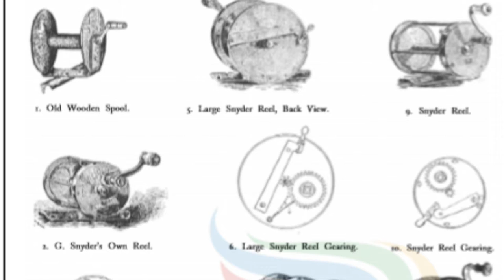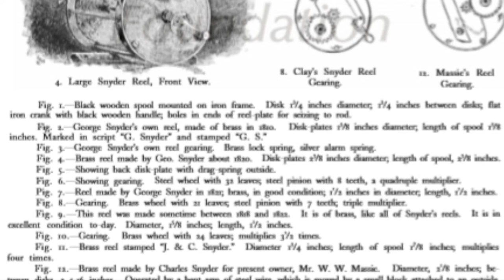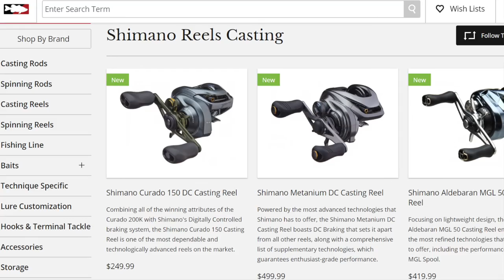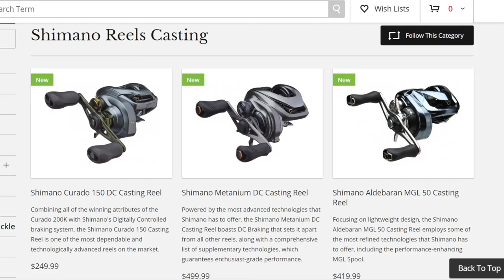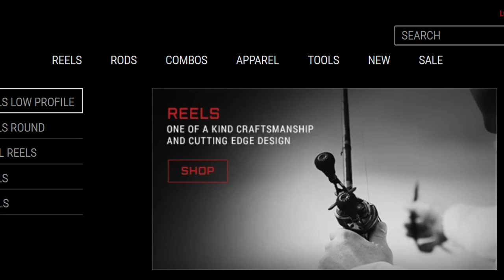Design of the Modern-Day Baitcasting Reel Documentary | DES 100-001 By Robert "Andrew" Warren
Design of the Modern-Day Baitcasting Reel Artifact Documentary Movie (DES 100-001)
By Robert "Andrew" Warren

Work Cited:
7seasmediagroup. “@icastshow 2018 should be interesting this year.. debut of this beaut.” Instagram, 25 May 2018,

Abu Garcia. “Fishing Gear & Supplies.” Abu Garcia, 2018,

Barzacchini, Jon. “Okie bass like red.” Instagram. 4 May 2018,

Garth, Gary. “The Reel Man.” Kentucky Monthly, 1 Feb. 2017,

Gast, Ron. “George W. Snyder ‘GS’ Kentucky Fishing Reels.” George Snyder GS Kentucky Fishing Reels, 2018,

Henshall, James A. "Evolution of the “Kentucky reel.”." Sunset Mag 37 (1899): 289-293.

LaChance, Chad. “The Revo Rocket has returned! Smaller, lighter, and faster... now sucking up 41” of line per turn of the graphite handle.” Instagram, 22 June 2018,

Palmer, Richard. “Morning mist on Lake Mapourika, New Zealand.”

Peric, Alex. "Fun day yesterday with @scottmartinchallenge and @lunkerstv. Instagram. 2 Dec. 2016,

Shimano. “Metanium MGL.” Shimano, 2018,

Sundance Film Festival. “Sundance Film Festival Logo.” Sundance Institute, 30 April 2011,

Tackle Warehouse. “Shimano Reels Casting.” Tackle Warehouse, 2018,

Terkla, Robert. "When you find out @favoriterodsusa got a new shipment of rods and reels in." Instagram, 4 March 2017,

Terkla, Robert. “I can always count on my @favoriterodsusa Lunkerstv Rod and the @googanbaits Mondo Worm. Instagram, 9 Aug 2018,

Zandertackletour. “A first look inside the Shimano Curado DC reveals the brass micro module gearing and cross carbon drag.” Instagram. 6 Aug 2018,

zandertackletour “The Daiwa Steez A is already one heck of a reel but add in the ZPI treatment and 🤤. 92mm PG carbon handle, medium NRC001M spool, Pengagram star drag, mechanical cap, F-0 bearing oil tuned.” Instagram. 12 July 2018,

zandertackletour. “Tuned ⚙️, the Shimano Curado K gets some ZPI love with a PG Carbon handle combo (92mm), Pentagram star drag PSD13, ZPI oil.” Instagram. 24 July 2018,